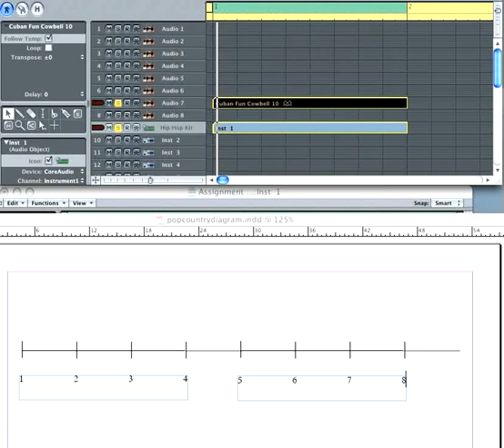6 cowbell exten play exercise MPEG 4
Video for Open Course Library -Music Appreciation (MUSC&150), developed by David Such